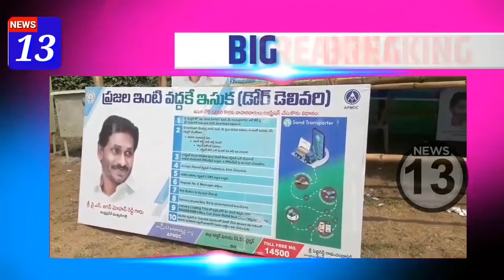పశ్చిమగోదావరి జిల్లా సిద్దాంతం ఇసుకర్యాంపులో ఇసుక డోర్ డెలీవరికి బ్రేక్.. NEWS _13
పశ్చిమగొదావరిజిల్లాలో ఇసుక డోర్ డెలివరీ విధానానికి బ్రేక్ పడింది
డొర్ డెలివరి విధానంతో అవస్థలు పడుతున్నామంటూ ఏక్కడిలారీలు అక్కడే రోడ్డేక్కకుండా నిలిపివేసారు పెనుగోండ మండలం సిద్దాంతం లారీ ట్రాన్స్ పోర్ట్ ఆపరేటర్ల సంఘం.
లారీలు రోడ్డెక్కకపోవడంతో వశిష్ట గోదావరిపైఉన్న సిద్దాంతం ర్యాంపులో ఇసుక సరఫరా పూర్తిగా నిలిచిపొయింది. ఇప్పటి కే ఆన్ లైన్ విధానంతో  ఇసుకను గట్టుకు చేరవేసే కూలీలకు  వేతనాలుసకాలంలో అందక  జిల్లాలో పలుచొట్ల ఇసుక సరఫరా నిలాచిపోయింది దీంతో మళ్ళి ఇసుక కష్టాలు తేచ్చే పరిస్థితి నేలకొంది.